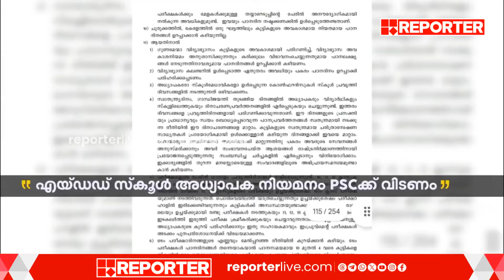അധ്യാപന രീതിയില്‍ പൊളിച്ചെഴുത്ത് നിര്‍ദേശിച്ച് ഖാദര്‍ കമ്മിറ്റി റിപ്പോര്‍ട്ട്‌ | Kerala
Khader Committee Report

With Regards
Team RBC